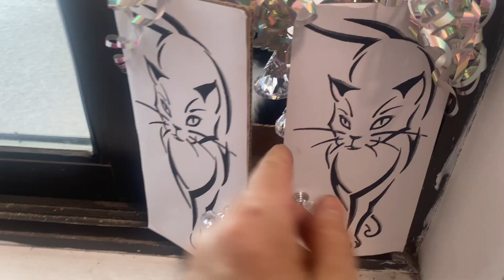My Kitties Dexter And Wilie Hanging Out, Cute Cats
If you like Kitties, Cats and kittens and need a little more meow meow ,you might like the one listed below